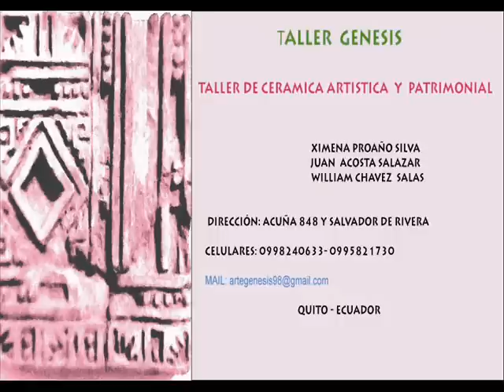TALLER GÉNESIS CERÁMICA ARTÍSTICA PATRIMONIAL DEL ECUADOR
Video sobre la Cerámica Artística Contemporánea del Ecuador, inspirada en las Memorias Ancestrales del Ecuador Precolombino, fusionadas con la Escuela del Arte Quiteño Colonial y las nuevas tendencias artísticas inspiradas en nuestro Patrimonio Cultural e Identidad Equinoccial y Milenaria, AGUA, TIERRA, FUEGO, AIRE, son los cuatro elementos de la naturaleza que nutren nuestras obras.